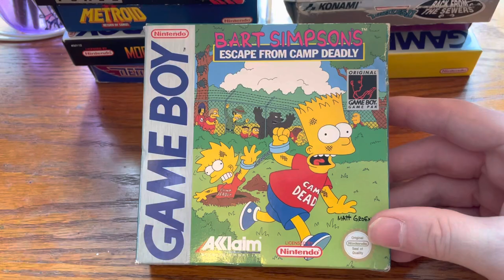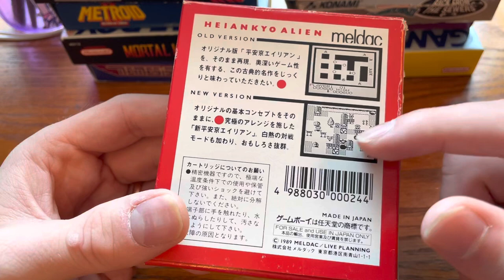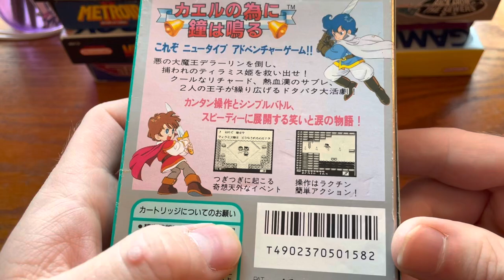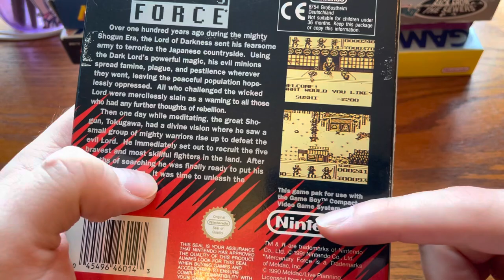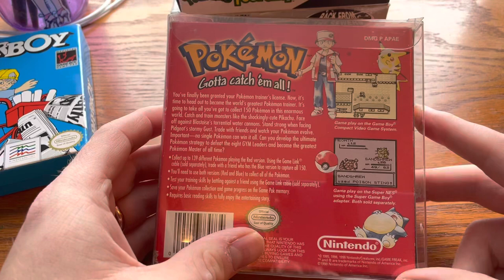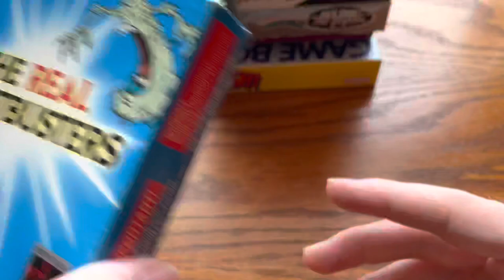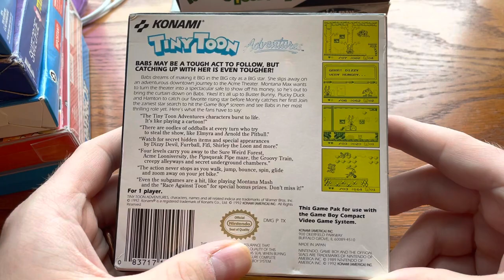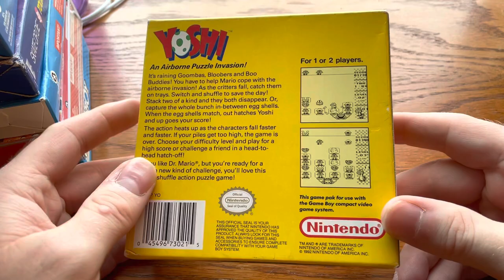My 2021 Boxed Nintendo Game Boy Collection (29 Games) - TV and Lust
I first got a Nintendo Game Boy Christmas of 1990, complete with Tetris, Bart Simpson’s Escape From Camp Deadly, Paperboy and Baseball. That Christmas started my love affair with handheld video games. In this video I share with you the 29 complete in box games I have in my Game Boy collection, as well as my thoughts on how I collect for the system. Some games include Super Mario Land, Pokemon Red Version, Metroid II: Return of Seamus, as well as a few import Japanese games.

These gestures of support mean a lot to me. Thanks!